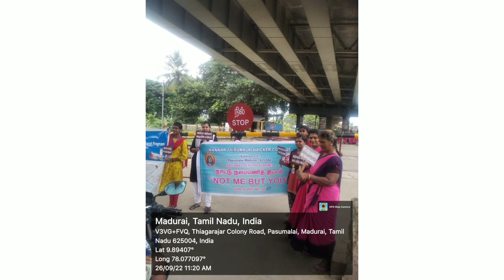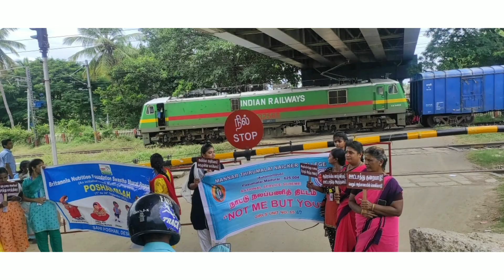Signal Campaign at Shozhavandhan, Madurai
The NSS Volunteers,Unit 65 of Mannar Thirumalai Naicker College, Pasumalai Madurai, and Britannia Nutrition Foundation organised a
Signal Campaign at the railway gate of Sholavandan on 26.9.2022
by creating awareness on Anemia and Nutrition as a part of the POSHAN MAA Celebration Swastha Bharath,